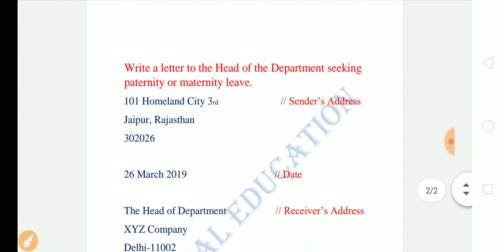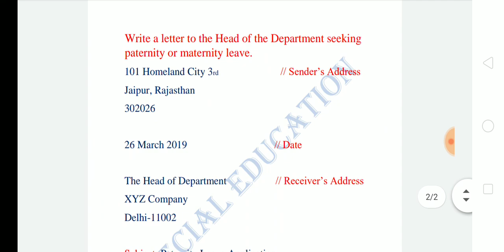How to Write a Letter|Punjab Haryana High Court Clerk|Letter Writing Format|Do's Don't|Special Educa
1. Write a letter to the Head of the Department seeking
paternity or maternity leave.
2. Write a letter to a friend advising him/her not to lose hope
after failure in the university exam.
3. Write a letter to the Editor of a newspaper expressing your
concern on the increasing number of crimes in society
4. Write a letter to municipal corporation mentioning
worst condition of drinking water supply.
5. Write a letter to bank manager for issuing your ATM
card.
6. Write a letter to Municipal Corporation Regarding
Bad State of Roads and Insanitary Conditions
7. write a letter to reschedule an interview date due
to unavoidable circumstances
8. Write a letter to your employer one year
study leave (without pay)
9. Write a letter to manager of Bank pointing
out ATM fraud in your account.
10. Write a Complain letter to online shopping
company regarding receiving damaged goods.
11. You are Pooja / Chiku. Write a letter to your friend
describing your boarding school in about 120-150
words.
12. Write a letter to the election commission lodging a
complaint against Mr. ABC of XYZ party who has
flouted(उल्लंघन) not only the directions of the election
commission but also the Supreme Court’s ruling
prohibiting candidates from seeking votes on the ground
of castes and religions
13. WRITE A LETTER TO A BANK MANAGER TO
GET A LOAN FOR STARTING YOUR BUSINESS.
14. An Informal Letter about telling your friend about
the advantages of a PPF account and suggesting he
open a PPF account.
15. Letter to an Editor about your views on
ever-increasing crime against women.
16. Letter to Editor: Abduction and Rape
of Young Girls
17. Letter to the Editor about Air Pollution
and giving some suggestions.
18. Letter to your brother requesting him
to send you some extra funds for
payment of college fees.
19. Letter to your friend for using online mode for
payments instead of cash
20. Request for more frequency of Public
Transportation (Bus Service) in your area
to the Municipal Corporation
21. Write a job application for the post of
'clerk' advertised in the
local newspaper of your city.
22. Write a job application for the post of
23. Write a letter to a friend who has got a scholarship
to study abroad but is not willing to go as he is a
single child of his parents.
24. Write a letter to SDO of your area
for issuing your character and
caste certificate.
25. Write a letter to the bank manager to share an
innovative idea on file management systems in
banks.
26. Write a letter to the editor on the
topic exam stress
27. Write a Letter to Your Cousin / Friend Who
is Going Through a Depression
28. Write a letter to your elder brother advising
him about a holiday.
29. Write a letter to your friend him to guide
you in making the career choice.
30. Write a letter to your friend Inviting
him for house forming party.
31. Write a letter to your Uncle advising
him on his insurance plans
32. Write an application to the Principal; asking
extra time to pay the fees.
33. You are Dinesh Mathur, resident of H. No. 78, Lalkuan, Gorakhpur.
Write a letter to the editor of newspaper complaining about irregular
and inadequate electricity supply in your area.